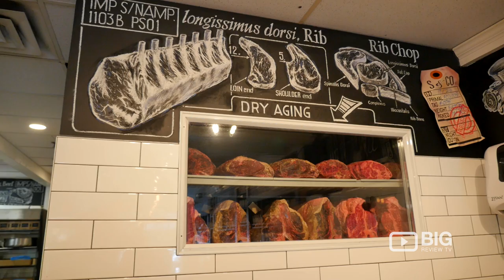Sebastian & Co Fine Meats Butcher Shop Vancouver for Quality Meats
Sebastian and Co. is a butcher shop in West Vancouver, specializing in fine quality organic and specialty meats. Located at 2425 Marine Dr, West Vancouver  BC Canada V7V 1L3